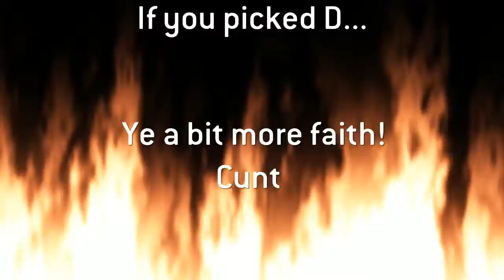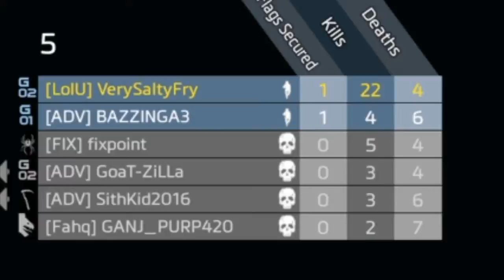The TitanFall 2 Experience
Git gud